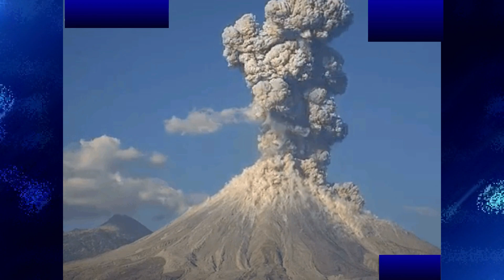MAIS 15 VULCÕES ENTRARAM EM ERUPÇÃO NESTA SEGUNDA FEIRA NO MUNDO INTEIRO